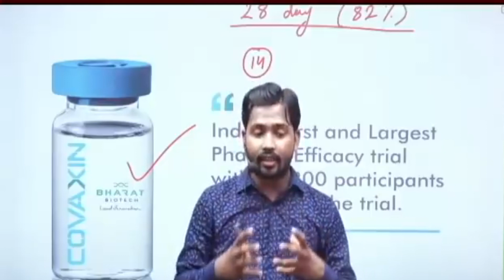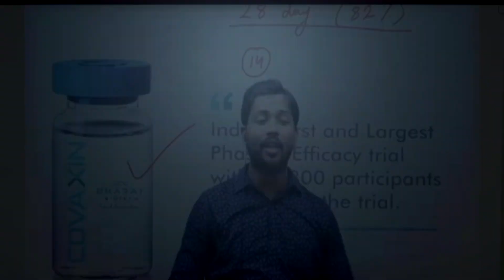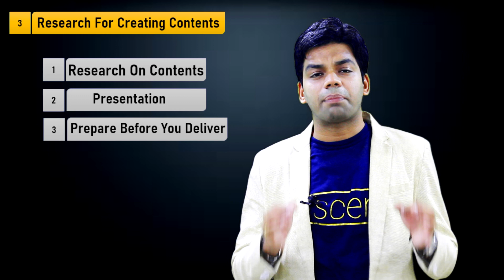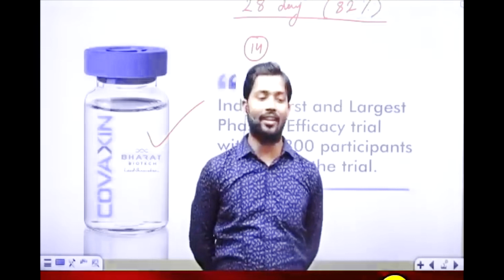How Khan sir gained 10 Million Subscribers| Case Study| Ideal teacher Qualities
Credit: Khan GS research center